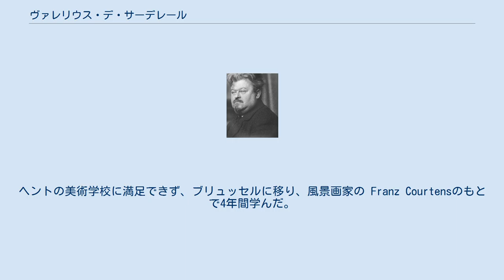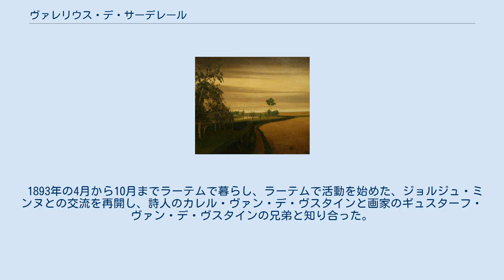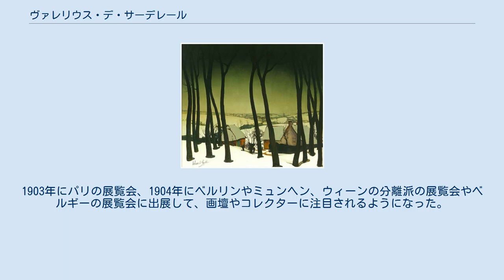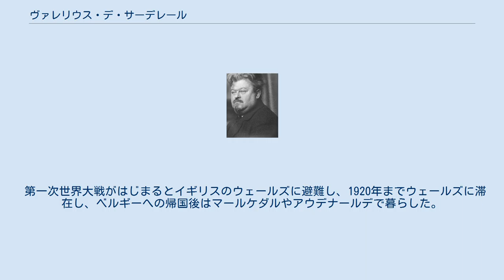ヴァレリウス・デ・サーデレール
オースト＝フランデレン州出身の人物
『冬の果樹園』(1907) ヴァレリウス・デ・サーデレール（Valerius de Saedeleer または Valerius De Saedeleer、1867年8月4日 - 1941年9月16日）はベルギーの画家である。
ベルギーのヘントに近いシント＝マルテンス＝ラーテムで活動した「ラーテム派」の画家の一人で風景画を描いた。
 オースト＝フランデレン州のアールストの石鹸などをつくる工場の経営者の息子に生まれた。
15歳で学校を退学になった後、父親の意向でヘントの織物工場で働き、ヘントの工業学校で織物技術を学んだが、父親には告げずに、ヘントの王立美術学校に入学し、画家のテオ・ファン・レイセルベルヘや彫刻家のジョルジュ・ミンヌらと知り合った。
ヘントの美術学校に満足できず、ブリュッセルに移り、風景画家の Franz Courtensのもとで4年間学んだ。
当時人気のあった風景画家のエミール・クラウスからも影響を受けた。
 1889年に食料品店の経営者の娘と結婚し、妻の持参金で港町のブランケンベルヘで食料品店を始めるが、すぐに商売は失敗した。
ウェンドゥイネ(Wenduine)やダンメ、ヘントなどに住んだ後、1892年にアフスネーに住み、アマチュア画家のアルビン・ファン・デン・アベーレと知り合った 。
ファン・デン・アベーレはシント＝マルテンス＝ラーテムの町の役人で、画家や芸術家に安い住居を斡旋し、「ラーテム派」の形成に重要な役割を果たした人物である。
 1893年の4月から10月までラーテムで暮らし、ラーテムで活動を始めた、ジョルジュ・ミンヌとの交流を再開し、詩人のカレル・ヴァン・デ・ヴスタインと画家のギュスターフ・ヴァン・デ・ヴスタインの兄弟と知り合った。
1895年から1898年までリスセウェフェ(Lissewege)に移り、養鶏などの仕事をした。
1898年から再び、ラーテムで活動をはじめ、ミンヌとギュスターフ・ヴァン・デ・ヴスタインとともに「ラーテム派」として知られるようになり、「象徴主義」や「神秘主義」の傾向が現れるようになった。
 1905年頃にはラーテムにコンスタン・ペルメーク、アルベール・セルヴァース、ギュスターフ・デ・シュメトといった前衛的な画家たちがラーテムで活動するようになった。
 デ・サーデレールは1901年の展覧会で高い評価を得たが、まだ絵の売り上げだけでは生活できず養鶏を続けた。
1903年にパリの展覧会、1904年にベルリンやミュンヘン、ウィーンの分離派の展覧会やベルギーの展覧会に出展して、画壇やコレクターに注目されるようになった。
1907年までにはラーテム派のなかで最も成功した画家となった。
 第一次世界大戦がはじまるとイギリスのウェールズに避難し、1920年までウェールズに滞在し、ベルギーへの帰国後はマールケダルやアウデナールデで暮らした。
 1924年にベルギー王冠勲章を受勲した。